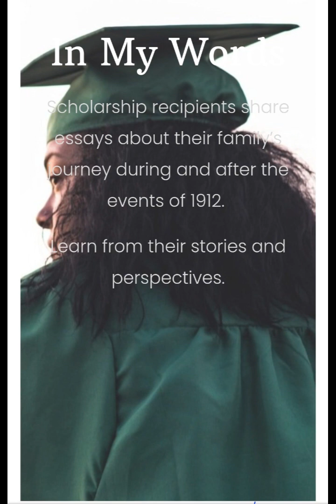African American Descendants of Forsyth County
In 1912, after a white woman was killed, African American churches and homes were threatened with violence if Black residents did not immediately leave the county. The county remained virtually all white until the 1980’s.

In recognition of the injustices done to Black residents of Forsyth County, Georgia, in 1912 and afterward, we as followers of Jesus would like to honor those expelled from the county by providing college scholarships to some of their descendants.